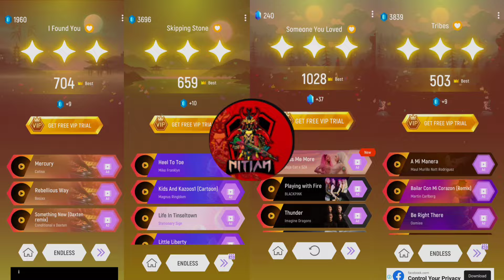Papillon Vs Sheriff | Who Is Winner | Tiles Hop EDM Rush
Sheriff Labrador 1
Sheriff Labrador 2
Sheriff Labrador 3
Sheriff Labrador 4
Tiles Hop EDM Rush
sheriff labrador,
sheriff labrador 1 hour,
sheriff labrador cartoon
labrador sheriff labrador
sheriff labrador en español
 sheriff labrador new episode
 sheriff labrador new episodes
labrador,
sheriff labrador's safety talk
sheriff labrador police cartoon
sherif labrador new episodes,
sheriff labrador new episodes 2023
sheriff larbrador new episodes
labrador dog
la charla de seguridad del sheriff labrador labrador cartoon, sheriff labraodr new episodes
Hey guys
I am here with a brand new awesome video which will make your day. So, I request you to please make my day also.
I am making these videos to grow my channel and I am working really hard for it, as you can see in my videos also.

Sub + sub and I'll make my channel pub.

Hey guys, as the whole motivation of any Youtuber to work and provide better content to